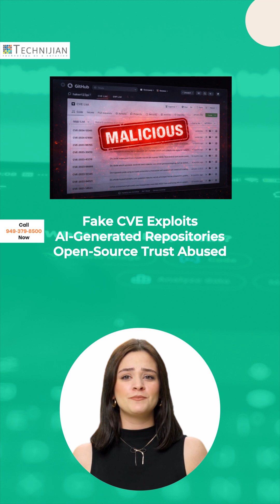WebRAT Malware Exposed: Fake GitHub Exploits Target Security Professionals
Cybercriminals are abusing trusted platforms like GitHub to distribute WebRAT malware through fake vulnerability exploit repositories. These malicious projects pose as legitimate proof-of-concept exploits, targeting security professionals, developers, and penetration testers.

In this video, we break down how WebRAT evolved from pirated software into a sophisticated malware campaign, how attackers use fake CVEs and AI-generated GitHub repositories, and what happens when the malware is executed—including credential theft, persistence, and surveillance capabilities.

Learn how to safely test exploit code, identify malicious repositories, and protect your environment from advanced threats.

00:00 – WebRAT malware overview
00:30 – Fake GitHub exploits explained
01:00 – Malicious CVEs & AI abuse
01:30 – Impact and protection tips

WebRAT, WebRAT malware, GitHub malware, fake GitHub exploits, GitHub security, cybersecurity threats, malware analysis, InfoSec, penetration testing, fake CVE exploits, AI-generated malware, open-source security, credential theft, threat intelligence, Technijian